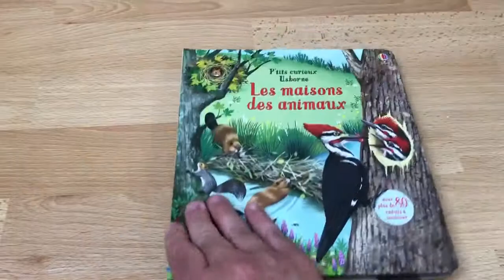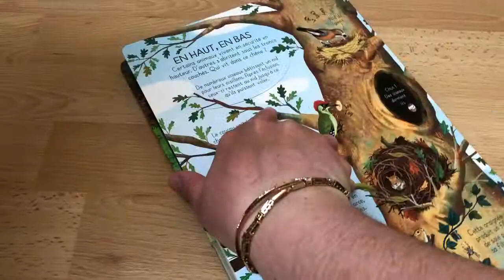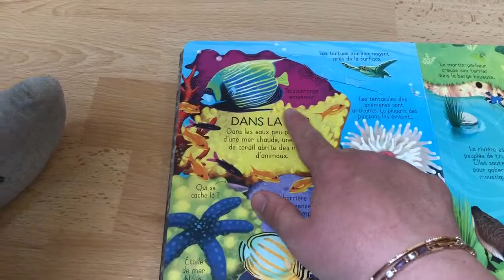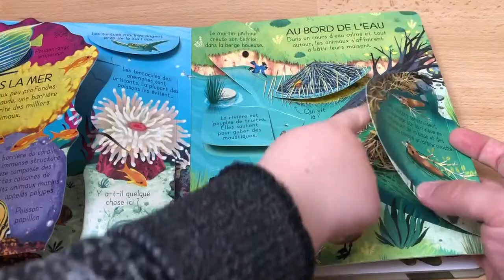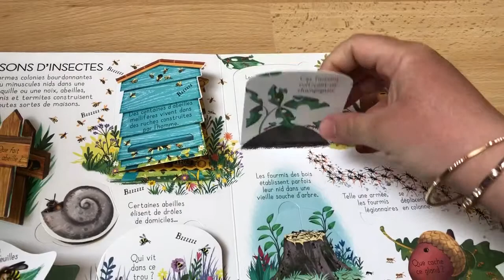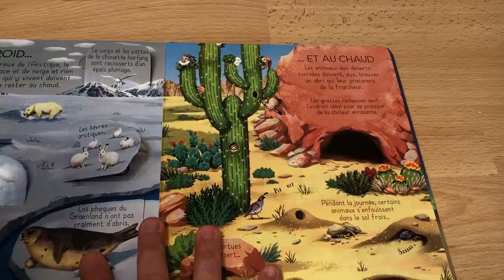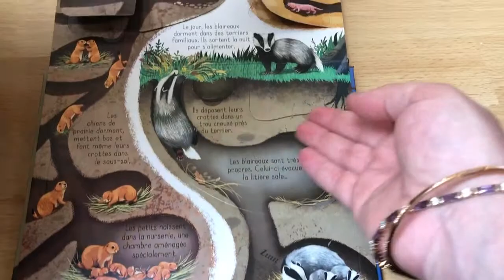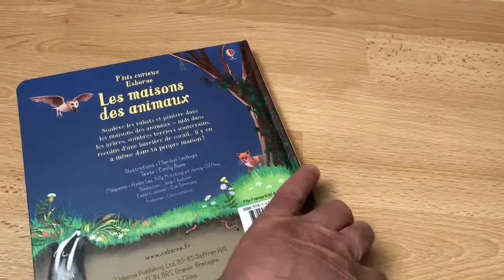Livre « Les maisons des animaux » éditions Usborne